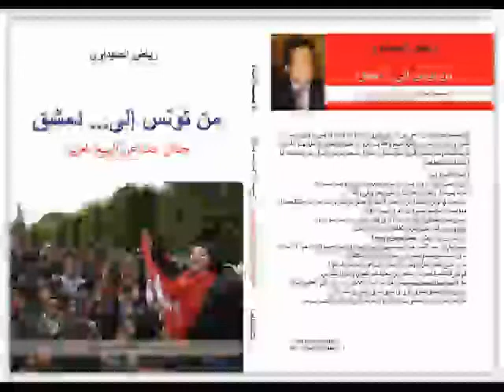رياض الصيداوي: مخطط واشنطن السري للقضاء على آل سعود بقانون جاسنا وحرب اليمن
محمد بن سلمان - متعب بن عبدالله - محمد بن نايف - سلمان بن عبد العزيز - احمد بن عبد العزيز - خالد بن سلطان - الوليد بن طلال - مقرن بن عبد العزيز - عبدالله بن عبدالعزيز - خالد التويجري - سعود سيف النصر.
Riadh Sidaoui المركز العربي للدراسات السياسية والاجتماعية رياض الصيداوي منشورات التقدمية CARAPS بتاريخ 6 أكتوبر 2016 حوار مع زهير لطيف في برنامج "حوار لطيف" قناة تلفزة تيفي